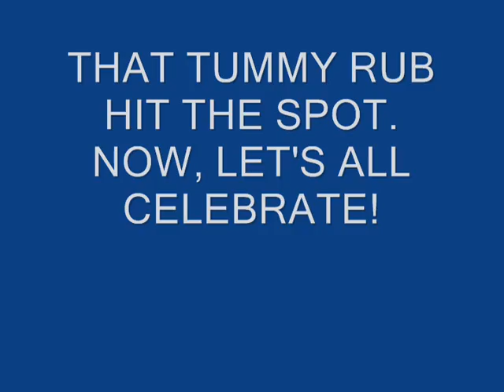GABBY MOVIE 830 0001